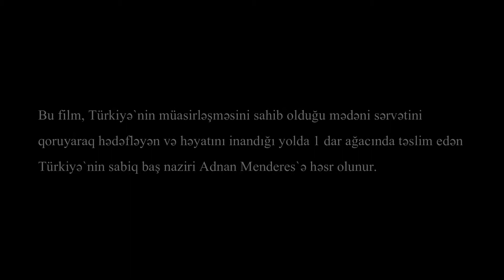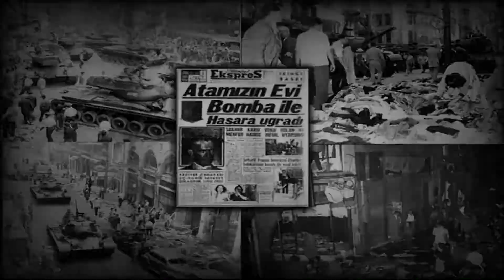Türkiyə`nin III Prezidenti - Adnan Menderes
Bu bioqrafiya, Türkiyə`nin III Prezidenti Adnan Menderes haqqındadır. Sizlər üçün Adnan Menderes`in həyatı və fəaliyyəti haqqında daha dolğun məlumat toplamağa çalışdım. Xoş Seyirlər!

Salam. Mən Nağıyev Yadigar. Kanalımda, müxtəlif obyektiv əsasda, sənədli filmləri, siyasi dərsləri, siyasi xəbərləri asantlıqla izləyə biləcəksiniz. Məqsədim siz izləyəcilərimə maraqlı və obyektiv məlumatları çatdırmaqdır. Hazırladığım kontentlər arasında, daha çox, tarixə, siyasətə, sosiologiyaya, önəm verməkdəyəm.
Zəhmət olmasa əməyə hörmət olaraq, bəyənməyi, şərh yazmağı, paylaşmağı və abonə olmağı unutmayaq!